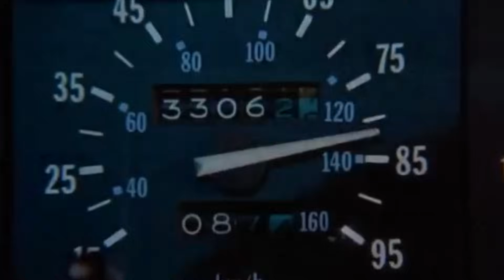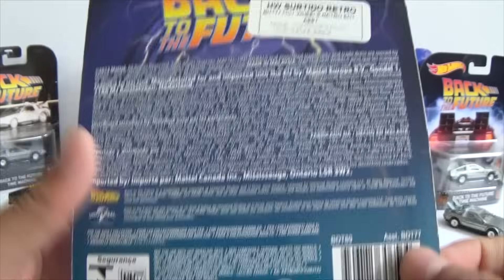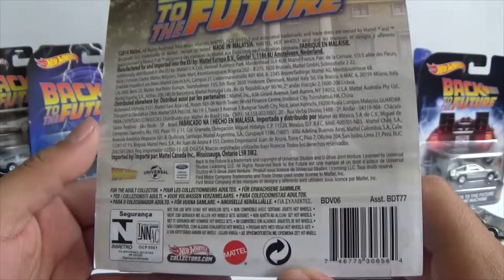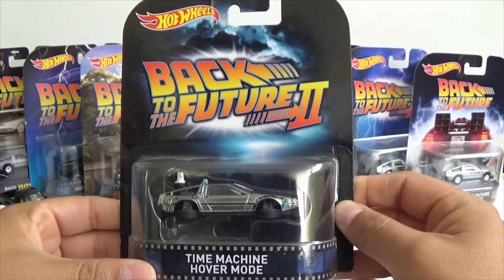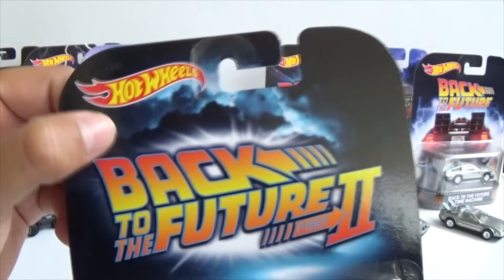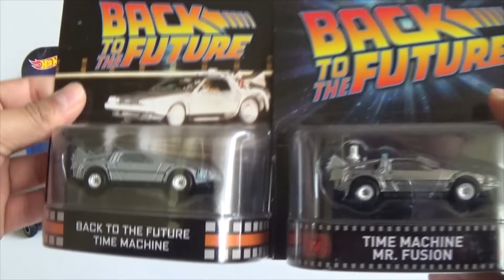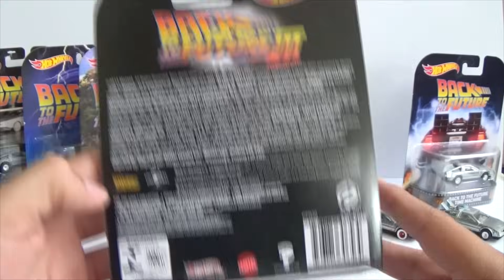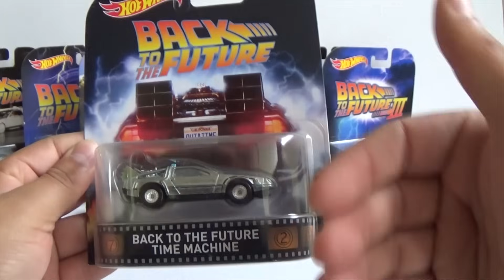Mi colección Back to te future Hot Wheels| Volver al futuro Hot Wheels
CON USTEDES, LA COLECCIÓN COMPLETA BACK TO THE FUTURE RETRO QUE HOT WHEELS PUSO A NUESTRO ALCANCE, ESPERO QUE DISFRUTEN EL VÍDEO TANTO COMO YO, GRACIAS POR SUSCRIBIRSE, DARLE LIKE Y COMPARTIR.